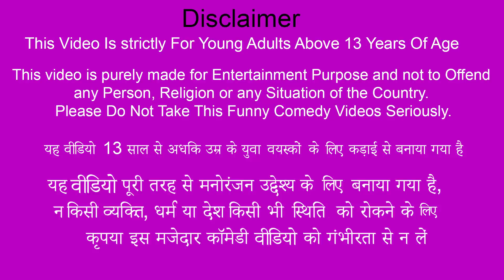Must Watch Funny New Comedy Video ट्रेन का कोयला डकैती चोर Train Coal Robbery Thief Hindi Comedy